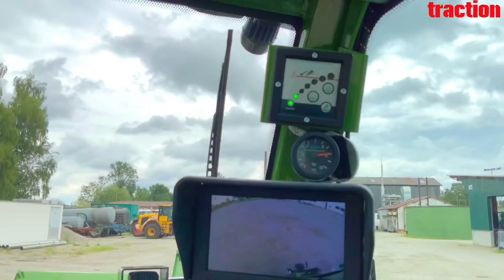Fendt Teleskoplader Cargo T955: Höhenflug!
Der erste Teleskopradlader von Fendt wird den Markt nicht im Sturm erobern.
Doch auf bestimmte Höfe passt er wie die Faust aufs Auge. Ist er nur der Vorbote für mehr?

Der Cargo sieht schon auf den ersten Blick beeindruckend aus. Auf sein  Aussehen reduziert will er aber nicht werden. Zwei seiner größten Trümpfe sind in den ersten Monaten seines Daseins eher untergegangen.
Erstens kombiniert er die Hubkraft eines Radladers mit der Manövrierbarkeit mancher Hoflader.
Zweitens macht er lange Arbeitstage erträglicher, weil der Hubarm der Kabine diese auch abfedert. Das bemerkten wir bei einem 40-km/h-Sprint über einen löchrigen Feldweg.
Blickt man zum ersten Mal auf den Lader, stechen sofort die dicken Stahlplatten ins Auge. An dieser Stelle muss der Cargo sein Geheimnis preisgeben. Er ist eigentlich kein Fendt. In Wahrheit stehen wir vor dem 355E der bayerischen Firma Sennebogen. Die Maschine ist seit Jahren in Häfen, Deponien und anderen Industrien mit echten Heavy-Duty-Ansprüchen im Einsatz. Und das sieht man.
Was immer der Cargo T in den kommenden Jahren an Schwächen offenbaren könnte - Langlebigkeit wird keine davon sein. Jetzt lässt Sennebogen den 355E in „nature green“ bemalen. Die Bayern hoffen, so auch im Agrarsektor Fuß zu fassen.
Ein langes Leben sagen wir auch dem Motor voraus. Der Cargo ist derzeit die einzige Fendt-Maschine mit einem Cummins-Aggregat. Der 4,5-Liter-Vierzylinderdiesel liefert 167 PS Nennleistung und sitzt quer unter der Haube.
Fendt-Fans müssen beim ersten Aufstieg in die Kabine tapfer sein. Sennebogen hat sie eher ingenieurig gestaltet. Alles funktioniert, aber der Wow-Effekt fehlt. Fendt hat die Spuren der Sennebogeningenieure nicht verwischt - und den Stahlrahmen nicht verkleidet.
Der Cargo hat eine Allradlenkung und damit einen engen Wendekreis. Das erfordert Mut. Denn: Sind sowohl Ladung als auch Kabine angehoben, wird das Gefährt insgesamt recht wackelig.
Unser Fazit:
Die 12-Tonnen-Maschine ist die leichteste im Sennebogensortiment, für den typischen Fendt-Fahrer aber dennoch eher zu groß. Wenn Fendt und Sennebogen im Agrarbereich mehr bewegen wollen, braucht es bald kleinere Modelle.